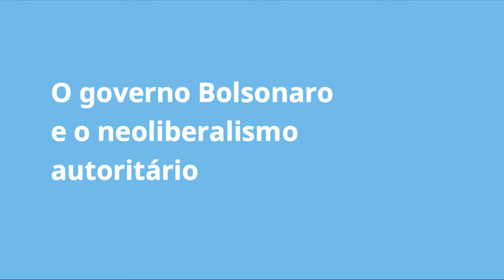O governo Bolsonaro e o neoliberalismo autoritário - Trecho da Conversa ao vivo com Rubens Casara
O jurista Rubens Casara explica como, no século 21, o neoliberalismo se ampara em estados autoritários para bancar sua política econômica elitista

Trecho da Conversa ao Vivo com o jurista Rubens Casara.